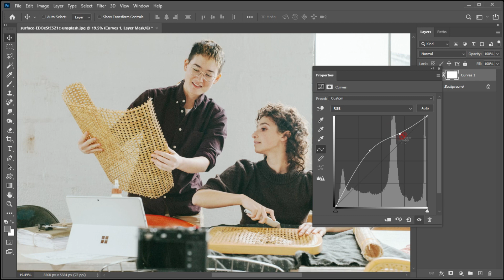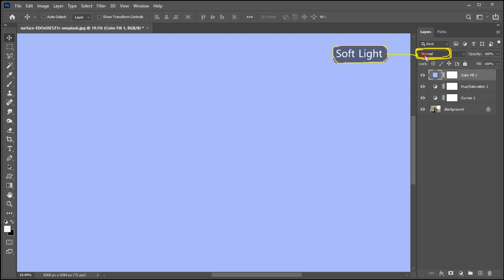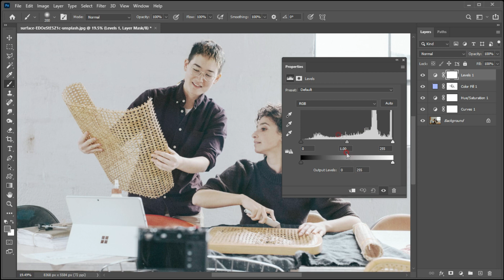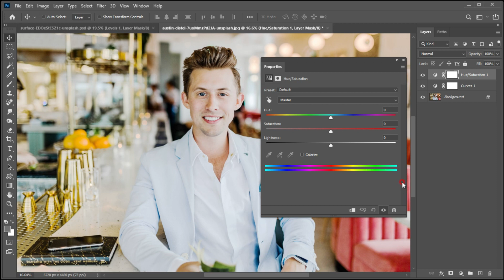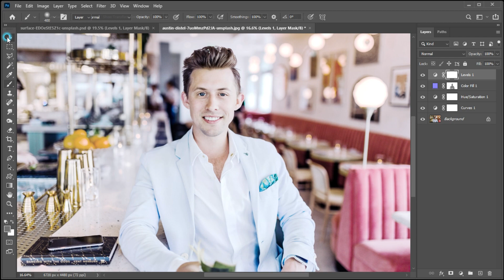포토샵 화사한 효과 포토샵 감성보정 포토샵 인스타 감성 실내사진 포토샵 하이키 효과 포토샵 강좌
이번 영상은 일명 하이키 효과라고 하는 연출법에 대해 알아보겠습니다.
하이키 연출법은 포토샵을 이용해 하이키 조명으로 촬영한 사진처럼 연출해주는 방법입니다.
화이트톤이 강하며 화사하고 청결한 느낌을 주는 연출방법입니다.
연출을 위해서는 기본적으로 어둡지 않은 밝은 톤의 사진이 필요합니다.
화사하고 청결하며 밝은 느낌으로 블로그나 인스타등의 감성사진에 잘 어울릴 수 있으며 음식사진 또는 뷰티제품 등에 사용하기 좋은 방법니다.
영상에서는 쉽게 포토샵으로 하이키조명 효과를 연출할 수 있는 방법을 안내드리고 있습니다.
연출전과 연출이후 변화된 모습을 보시면 만족도가 높은 연출법입니다.
쉽고 간단한 작업내용이지만 디테일함을 빼먹지 않은 효율적인 방법으로 안내드리는 영상입니다.